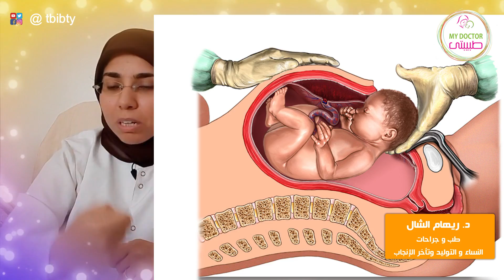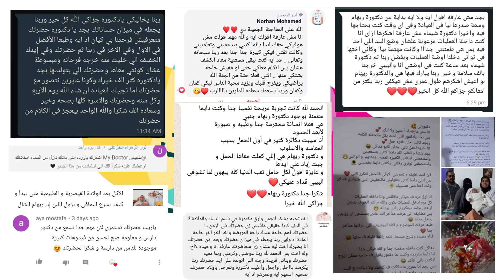كم يستغرق وقت العملية القيصرية ❓🤔(خطوات وطبقات الفتح والتقفيل ) الشرح العربى الوحيد👌|د.ريهام الشال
تستغرق العملية القيصرية من ٣٠ إلى ٦٠ دقيقة لكن متى يكون أقل ❓ و لماذا يكون أطول ❓و ما الذى يتم خلال هذا الوقت ❓
تشرح لنا دكتورة ريهام الشال تفاصيل تطمئننا كثير و معلومات لأول مرة تنشر على الإنترنت باللغة العربية 🤚💕